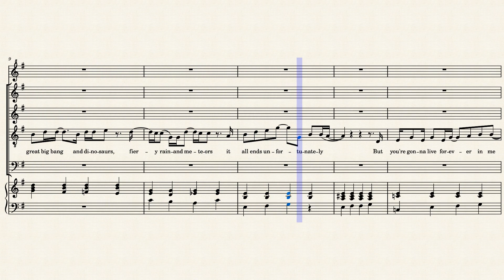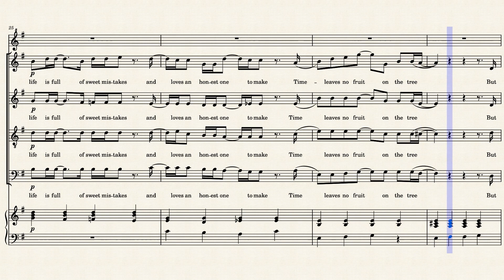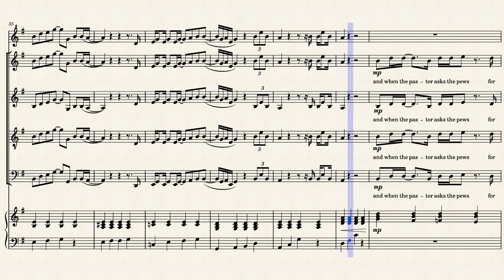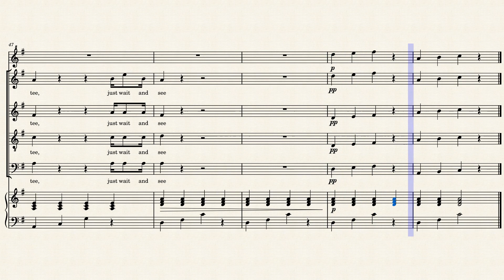You're Gonna Live Forever in Me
Written for my friend who is obessed with John Mayer :)